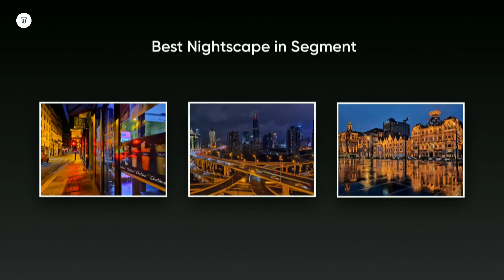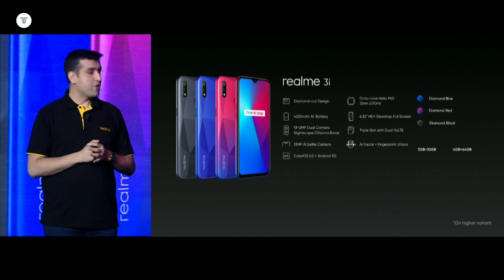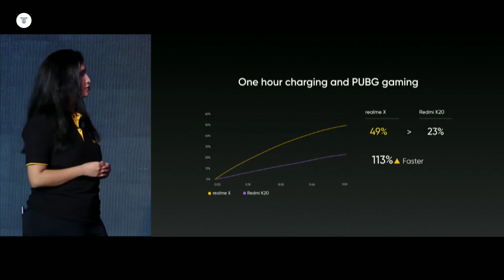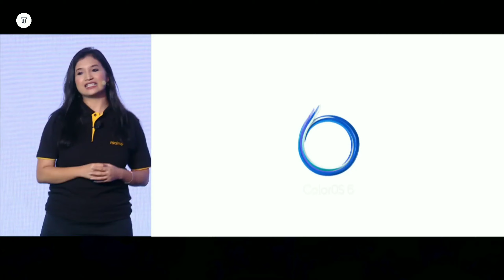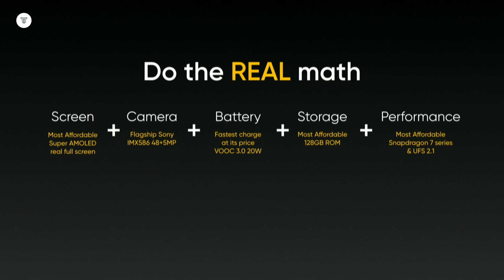Realme X LAUNCH EVENT HIGHLIGHTS | Leap to Premium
All set to LeapToPremium? Introducing the all new and much awaited

- 6.53" FHD+ Super AMOLED Real Full Screen Display -48+5MP Dual Rear Camera with Sony IMX586 sensor -VOOC Flash Charge 3.0

• Available in:
-4+128GB, R16,999
-8+128GB, R19,999
We have a special Hate ToWait Sale at 8 PM, 18th July followed by the next sale at 12 PM on 24th July on Flipkart &

realme x,realme x price,realme x unboxing,realme x launch event highlights,redmi x launch event highlights,realme x camera,realme x review,real me x,real me 3i,realme 3i,realme 3 in telugu,trakin tech,realme x price in india,realme x leap to premium.

Track : Electro-Light - Symbolism [NSC RELEASE]